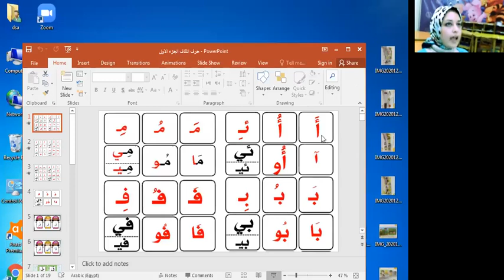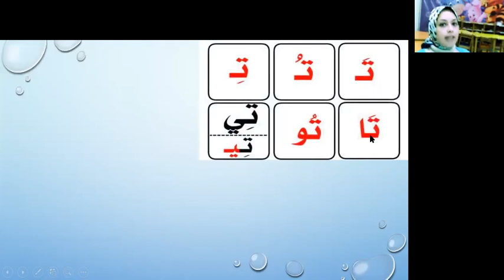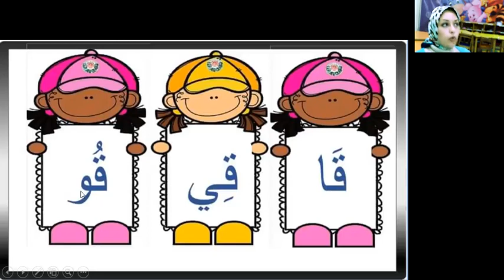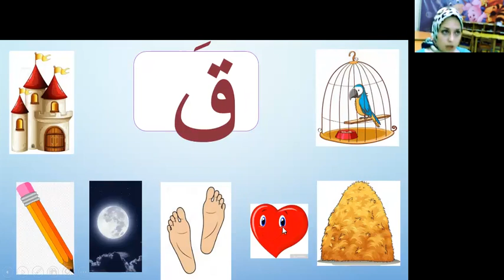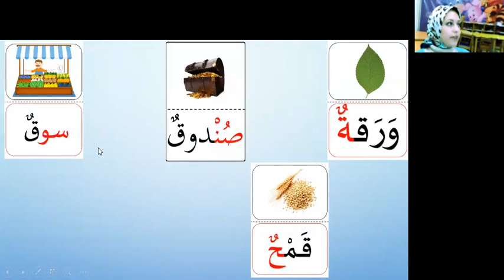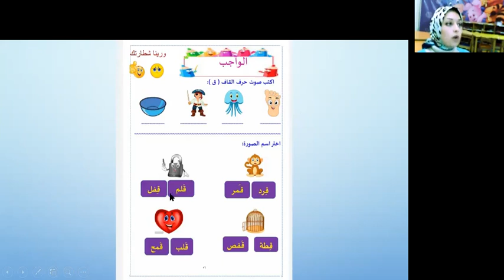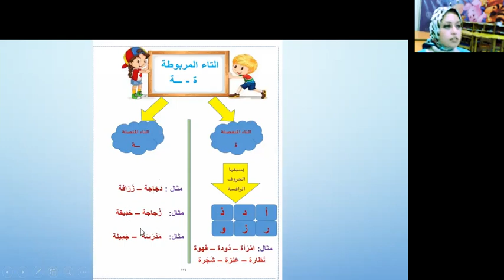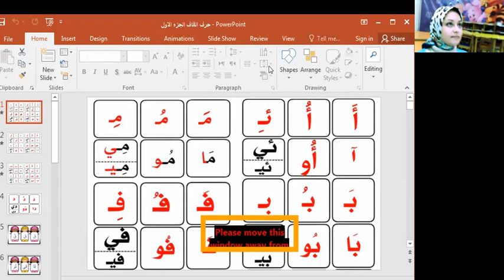حرف القاف الجزء الأول